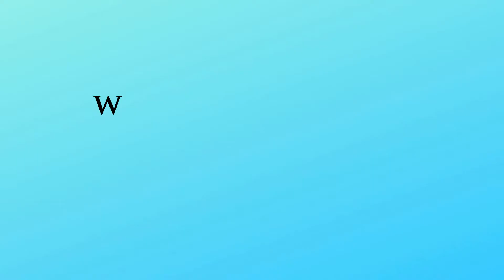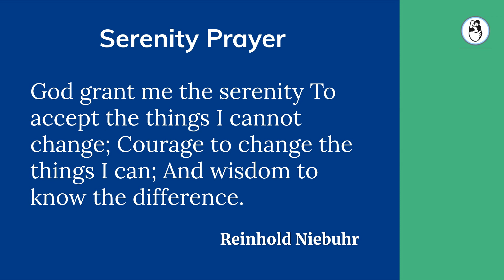How important is the history of your egg donor?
Accepting eggs from an anonymous donor can be extremely difficult, and it involves a major leap of faith! You have to trust that the doctor will select the right donor for you - someone who is healthy, fertile, and is a good physical match.

Watch our video on why this becomes very vital for an infertile couple.